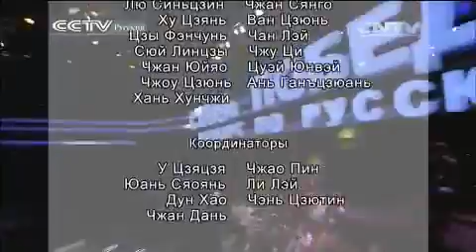Финал Конкурса по русскому языку Озвучка кинофрагмента